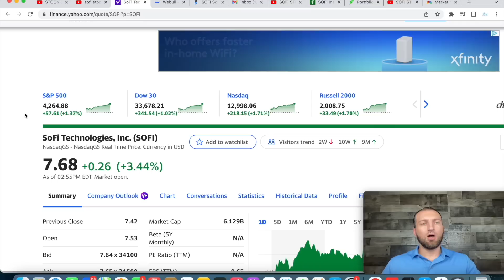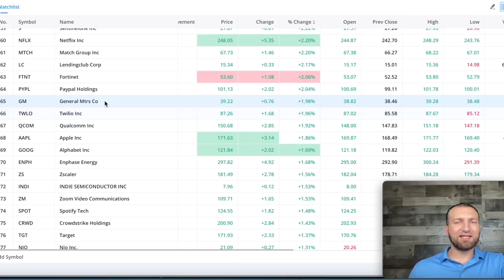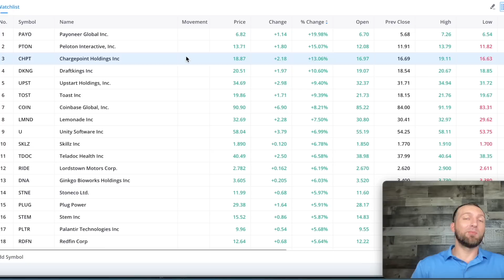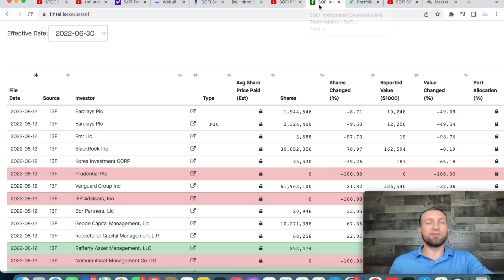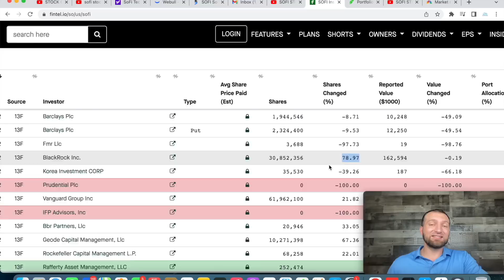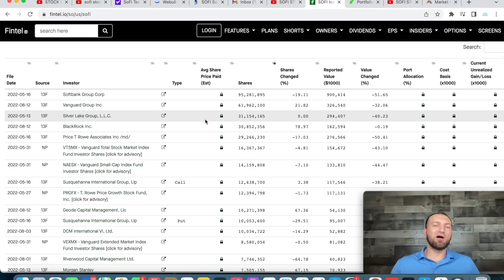SOFI STOCK! VANGUARD AND BLACKROCK LOAD 16,000,000 SHARES! ! SOFI IS ABOUT TO MOON!